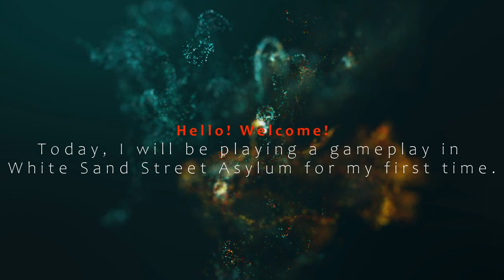My first time playing White Sand Street Asylum online! ft. Lag and high ping (Identity V)